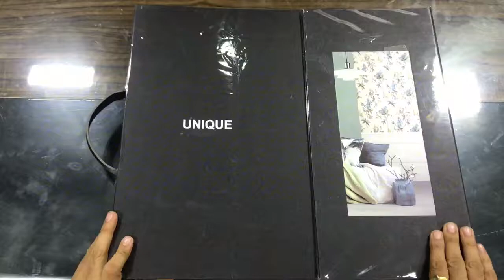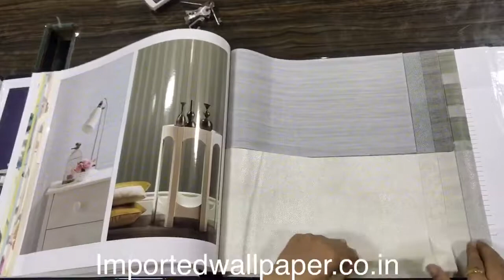Unique imported Wallpaper